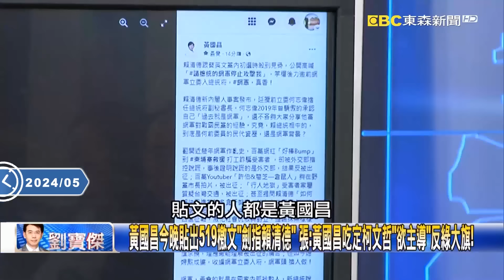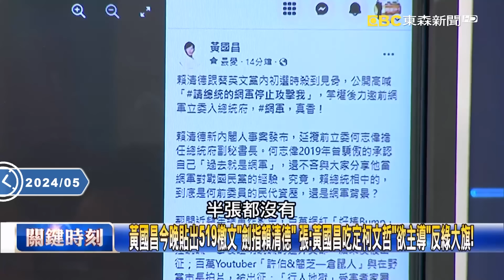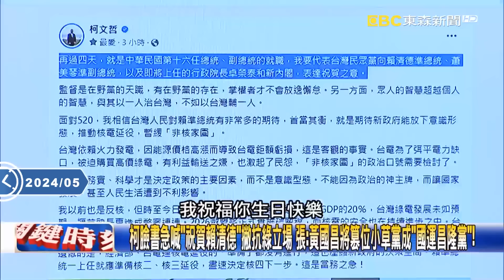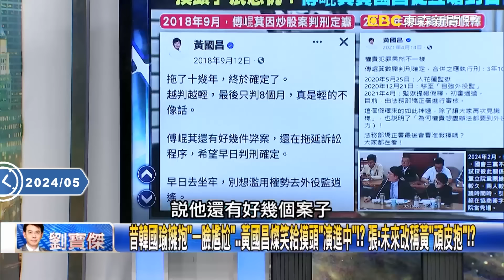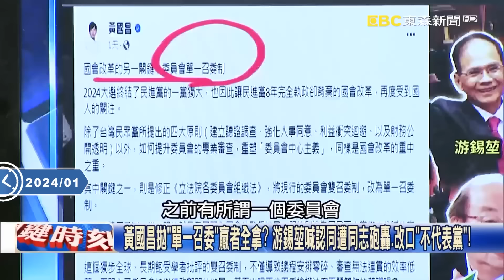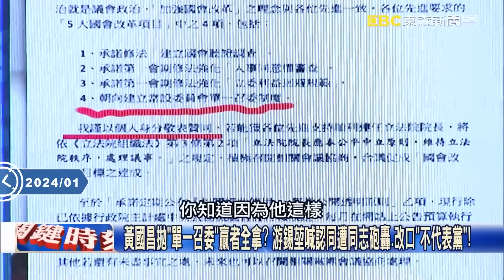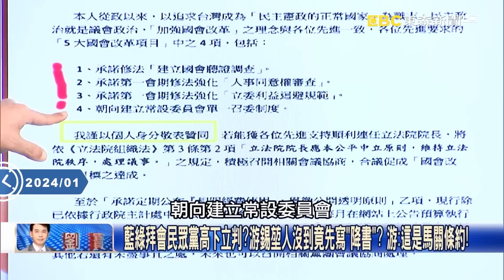【精選】國民黨「喜收服戰神藍國昌」佈局2026被巴頭也不在意？！小草男神成傅崐萁三八兄弟吳子嘉讚嘆：「良禽擇木而棲、巴到一個格局給你看」！【關鍵時刻】劉寶傑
(00:00:00) 遭傅崐萁「摸頭」黃國昌忍？ 吳：決心要當小傅的小弟！為了新北市民犧牲！
(00:03:49) 黃國昌學運導師變「傅隨組織」摸頭有特殊意義！？ 姚：不知道我眼睛看到了什麼！？
(00:05:27) 傅崐萁形容黃國昌「吹哨立刻奔到韓國瑜護衛」？ 張：「小草男神」現在成何體統！
(00:20:18) 黃國昌籌備519領軍民眾黨上街頭？ 張：復辟時代力量把民眾變國運昌隆黨！？
(00:30:29) 國民黨成「啞巴黨」聲量全跑去黃國昌！ 張：黃拿「白營大旗」主辦519開戰賴清德！
(00:44:19) 藍白會談主接待是黃國昌而非黃珊珊？ 游：安心了！怕她開門前後會不一樣！

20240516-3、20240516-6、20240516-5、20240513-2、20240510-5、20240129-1